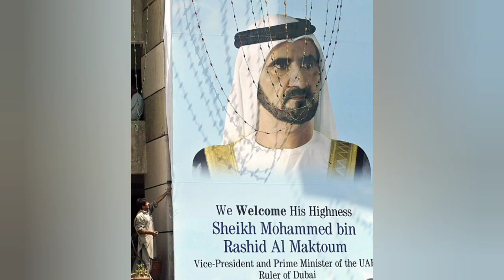Car Collection of Sheikh Mohammed Bin Rashid Al Maktoum is Simply Stunning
Car Collection of Sheikh Mohammed Bin Rashid Al Maktoum